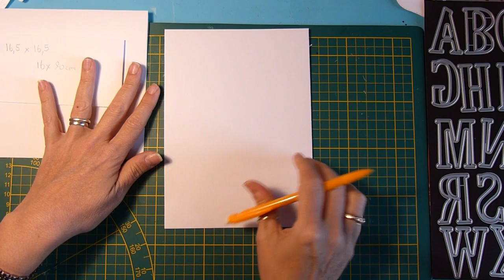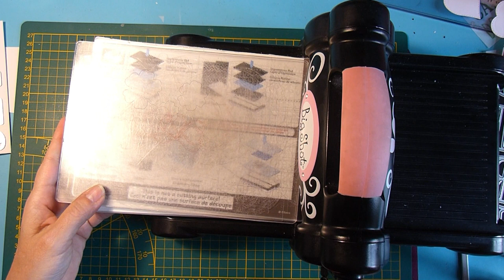Tuto scrapbooking - Découpes partielles avec dies Grandes lettres, Carte Anniversaire pour mon amour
Bonjour, aujourd'hui une nouvelle carte avec la technique des découpes partielles et un alphabet superbe avec des grandes lettres de chez Aliexpress. (les liens sur mon blog!)
C'est une carte pour l'anniversaire de mon chéri... on peut faire aussi des prénoms ou des phrases courtes avec cette technique... a essayer!
Alphabet Grandes Lettres Aliexpress